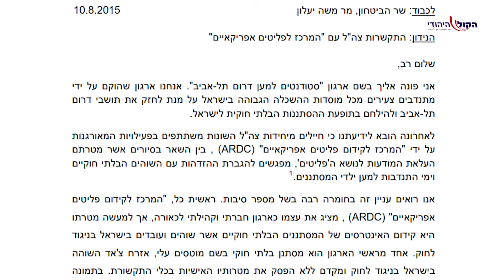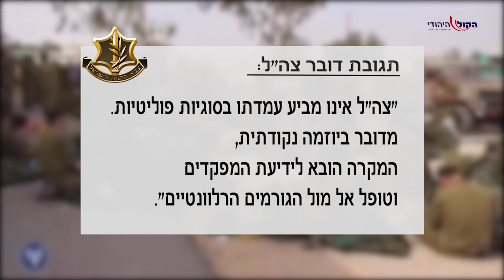מסתננים אפריקאים מעבירים סדנאות לחיילי צה"ל